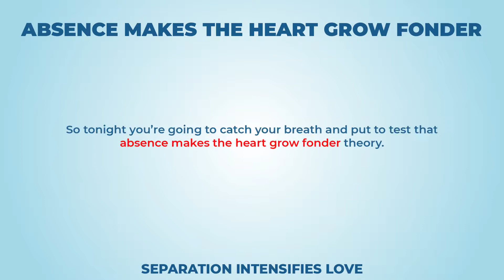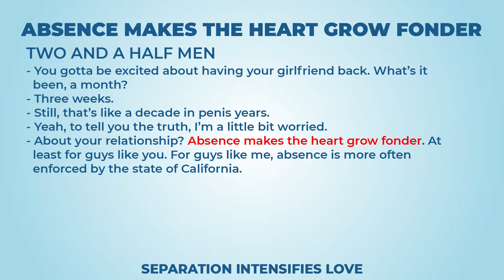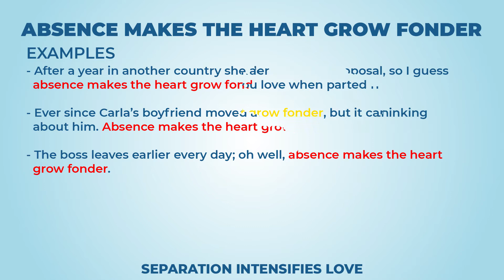Absence makes the heart grow fonder (long) - Learn English with phrases from TV series - AsEasyAsPIE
we have a new phrase for today: Absence makes the heart grow fonder